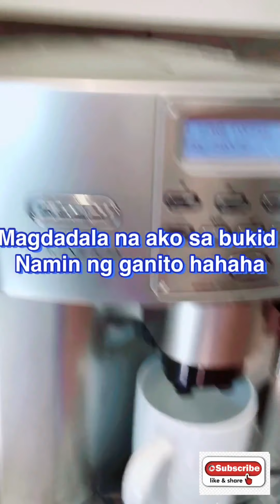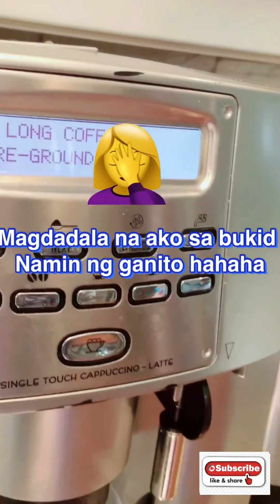Want to know the effect of google,Alexa at Siri?watch this?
This is just for fun. nadelete ko ang boses sa pagedit ko anyaway hope napasya pa rin kayo
Enjoy watching and thank you so much.